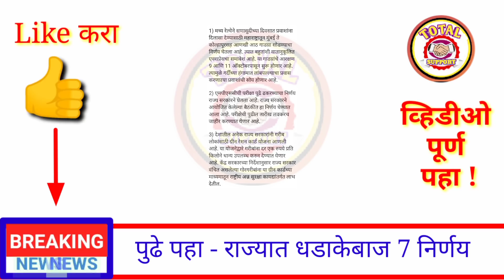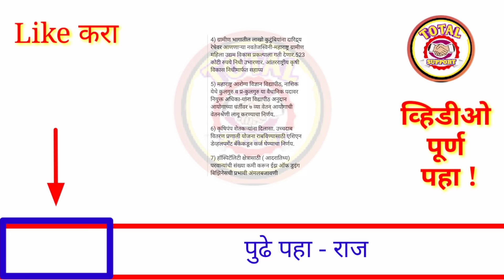खुशखबर.. || राज्यात धडाकेबाज 7 निर्णय || 10 ऑक्टोबर पासून || दिले तातडीने आदेश || ब्रेकिंग न्यूज